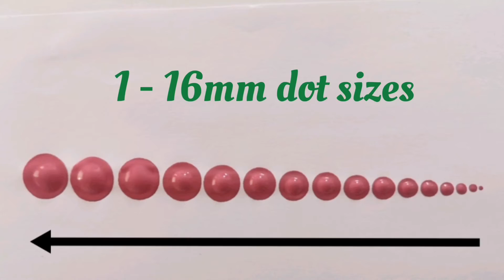The only Dot Art Tool Set you need!